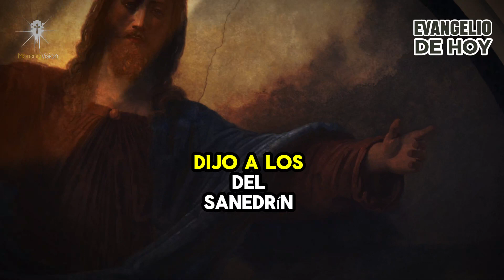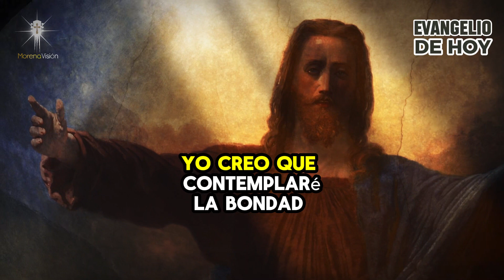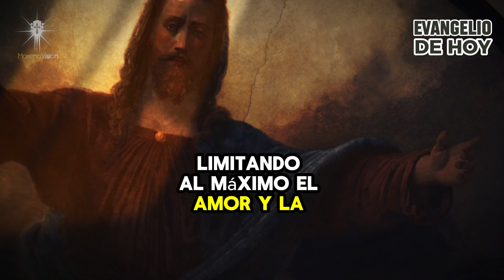Evangelio de Hoy Viernes 12 de Abril: Hechos de los Apóstoles 5,34-42 🙏🏼 [ Morena Vision ]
¡Explora el Evangelio de Hoy Viernes 12 de Abril, Hechos de los Apóstoles 5,34-42! Descubre la sabiduría de Gamaliel y cómo su consejo impacta en el movimiento cristiano. 📖✨

MV. Oraciones